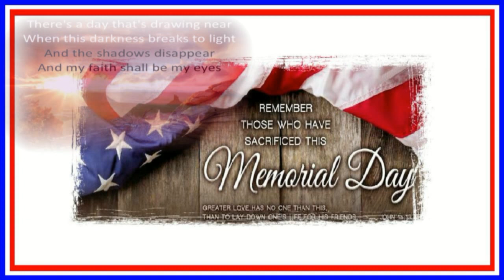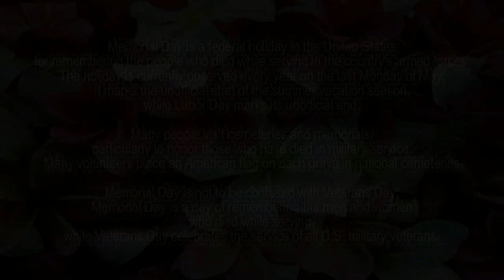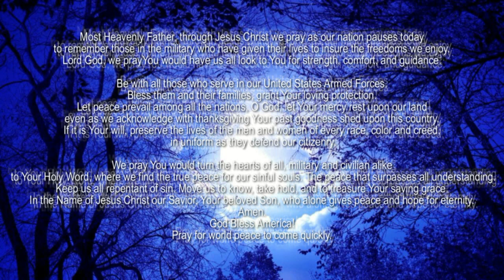Brothers in Arms ღ Dire Straits * Memorial Day Tribute * View in 720p HD ღ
Memorial Day is an American holiday observed on the last Monday of May honoring the men and women who have died while serving in the Unites States Armed Forces. Originally known as Decoration Day, it originated in the years following the Civil War becoming an official federal holiday in the year 1971. Many Americans observe Memorial Day by visiting cemeteries or memorials, holding family gatherings and participating in parades. This celebrated holiday marks the unofficial beginning of summer and is considered by many as America's most solemn occasion. John 15:13: Greater love hath no man than this, that a man lay down his life for his friends. (Amen)

Lyrics

These mist covered mountains are a home now for me
 But my home is the lowlands, and always will be
 Some day you'll return to your valleys and your farms
 And you'll no longer burn to be, brothers in arms ...

 Through these fields of destruction, baptisms of fire
 I've witnessed your suffering as the battle raged high
 And though they did hurt me so bad inn the fear and alarm
 You did not desert me, my brothers in arms ...

 There's so many different worlds. so many different suns
 And we have just one world, but we live in different ones
 Now the sun's gone to hell and the moon riding high
 Let me bid you farewell, every man has to die
 But it's written in the starlight and every line in your palm
 We're fools to make war on our brothers in arms ...

Dire Straits were a British rock band that formed in Deptford, London, in 1977 by Mark Knopfler (lead vocals and lead guitar) his younger brother David Knopfler (rhythm guitar and backing vocals) John Illsley (bass guitar and backing vocals) and Pick Withers (drums and percussion). Dire Straits' sound drew from a variety of musical influences including jazz, folk, and blues, and came closest to beat music within the context of rock and roll.

Despite the prominence of punk rock during the band's early years, their stripped down sound contrasted with punk, demonstrating a more rootsy influence that emerged from pub rock. Many of Dire Straits' compositions were melancholic.

Dire Straits' biggest selling album, 1985's Brothers in Arms has sold over 30 million copies, and was the first album to sell a million copies on the then new CD format They became one of the world's most commercially successful bands with worldwide record sales of over 100 million. Dire Straits won 4 Grammy Awards, 3 Brit Awards, 2 MTV Video Music Awards and various other music awards. According to the Guinness Book of British Hit Albums, Dire Straits have spent over 1,100 weeks on the UK albums chart ranking 5th all time in their career.

ღ Dire Straits ღ
ღ Mark Knopfler (Vocals)  ღ